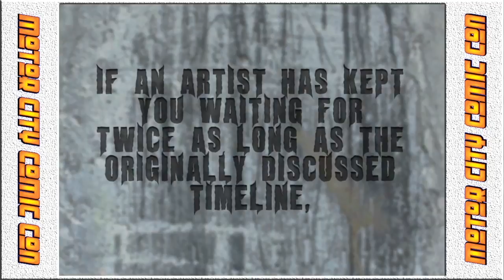Dirk Manning Write or Wrong PT 6 - The 10 Commandments of Successfully Working With Artists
Dirk Manning (Nightmare World, Write -or- Wrong) gives you  part 6 of "The 10 commandments of successfully working with artists" a chapter from his book "Write -or- Wrong: A Writer's Guide to Creating Comics". Recorded at Motor City Comic Con 2013.

MERCHANDISE